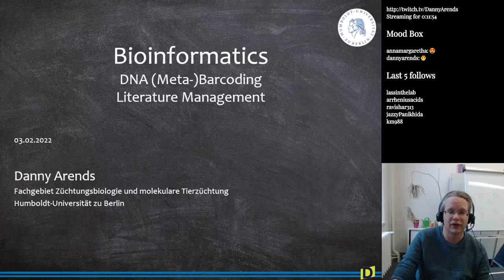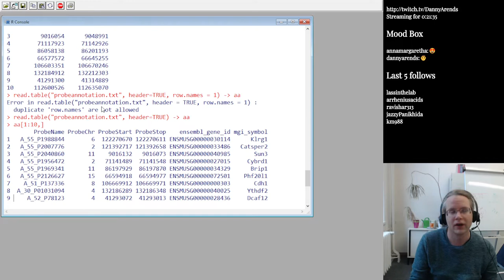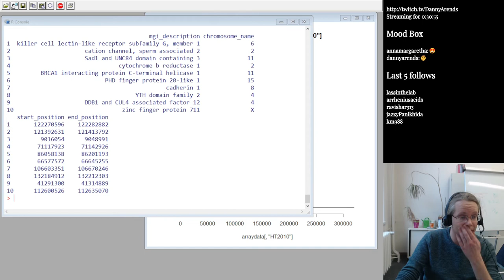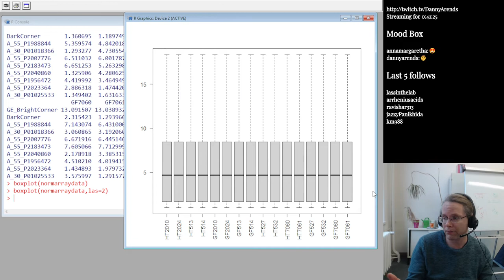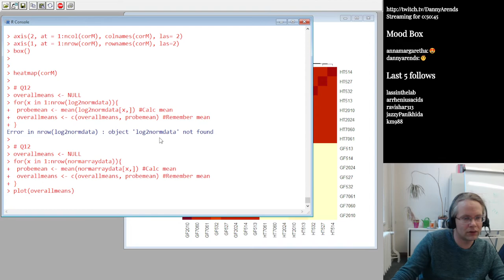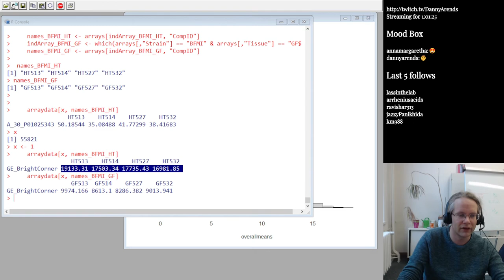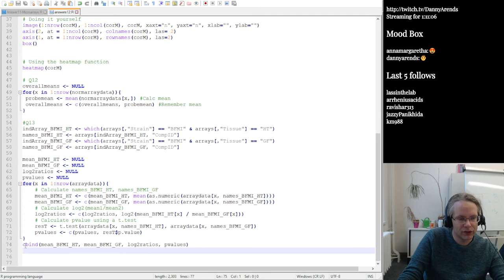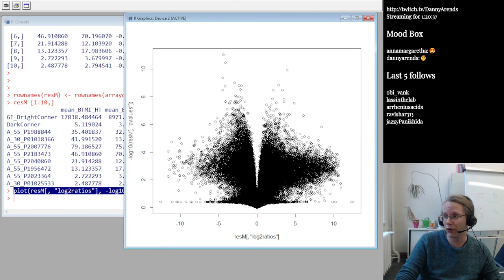Volcano plot in R - (Bioinformatics - Answers S12)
Visualize differential gene expression. From empty script to data exploration, statistics, and volcano plot in one hour using the R programing language. R code starts at: 04:20

Chapters:
00:00 Welcome back and overview
01:24 Overview of the lecture and exam date
04:20 Volcano plot coding starts
04:44 New file: Add a header line
05:55 Loading in the micro array data
15:50 Basic data exploration by plots
23:09 Log2 transformation and Normalization
31:28 Data exploration of the normalized gene expression data
42:21 Compute differential gene expression
1:04:51 Plotting the Vulcano plot

This is a live-stream recording of the MSc and PhD lecture series: Bioinformatics for plant and animal sciences, given digitally during the Covid19 pandemic at the Humboldt University in Berlin organized and lectured by Dr Danny Arends.